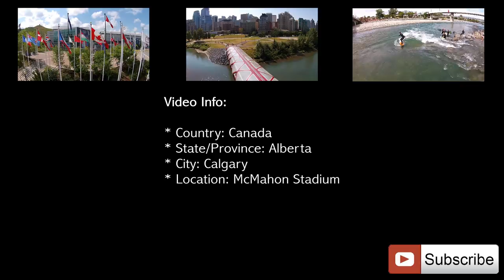McMahon Stadium - The Drone Eyes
VIDEO INFORMATION:

► Country: Canada
► State/Province: Alberta
► City: Calgary

We hope you will enjoy ….. Don’t forget to watch in 1080 HD!